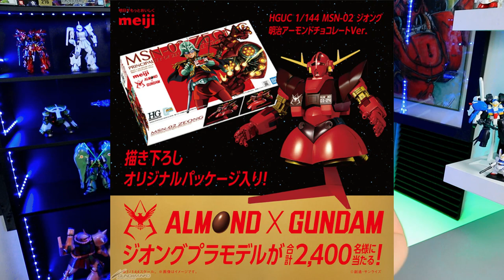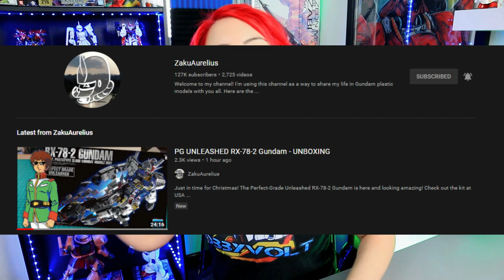⚡Chocolate Gunpla, P-Bandai Containership News ,and PG UNLEASHED⚡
Oooo! We are nearing the close to MOBILESUITMAS! Let's talk about some Gunpla News that should be a whole lot of fun!

⚡ Items Featured!⚡
Transient Gundam Glacier
Juaggu Clear Ver
LED Light Strip
Zaku Mega Size
HG Kshatriya
RG: Sinanju
MG Sengoku Red Astray

COME SAY HI!

⚡GEAR USED:⚡
○ My camera